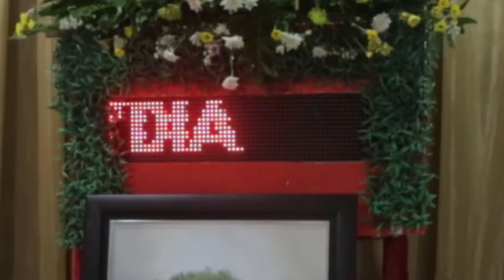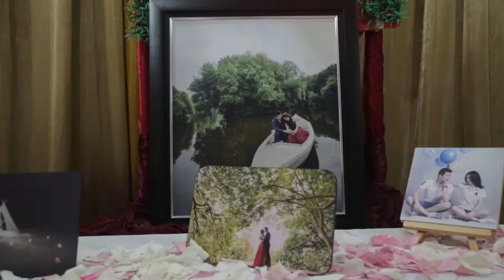Anton and Lydia wedding sukabumi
Wedding Anton dan Lydia 7 october 2017 Sukabumi video and photo by luminaire wedding organizer by Monamic organizer